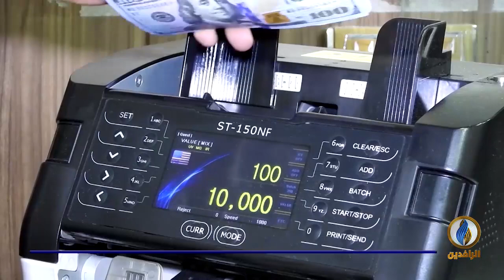أبرز الأخبار الاقتصادية على قناة_الرافدين ليوم السبت في